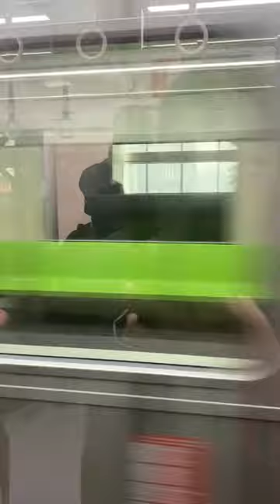Dhaka metro Rail | Dhaka University to Bangladesh Secretariat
Dhaka Metro Rail Blog.